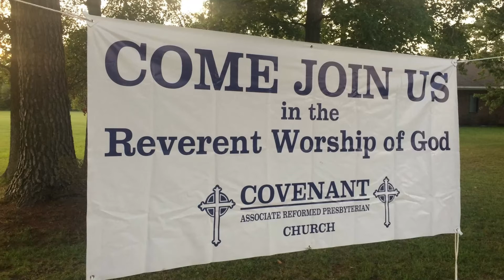"Revival"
Rev. Tom Irby
December 12, 2021
Covenant Associate Reformed Presbyterian Church
Jacksonville, NC

Video edited by Tom
“Video is made by Filmora” software.